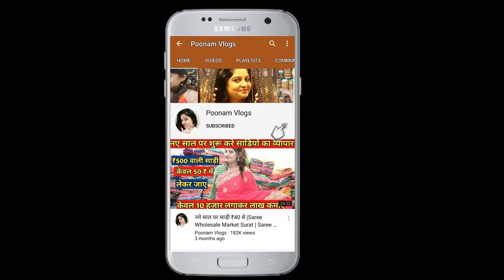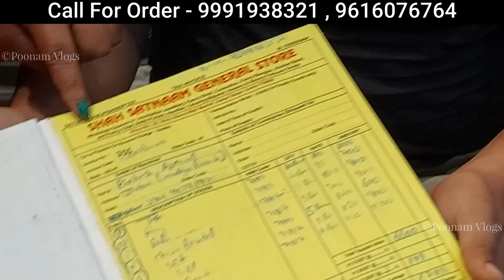Hair clips,Tiktak Pin,Earrings Necklace सब कुछ बिल्कुल सस्ता! Cosmetic Wholesale Market Sadar Bazar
Video Title:- Hair clips,Tiktak Pin,Earrings  Necklace सब कुछ बिल्कुल सस्ता! Cosmetic Wholesale Market Sadar Bazar

Shop name -Shah satnam
address -mata shera wali gali sadar bazar delhi

Channel links

wholesale cosmetics suppliers in india,
cosmetic wholesaler near me,
top 10 cosmetic companies in delhi
kevin cosmetics delhi
zaid cosmetics delhi
price of cosmetics
cosmetic product name
wholesale cosmetics suppliers in delhi
wholesale cosmetics for resale
wholesale cosmetics suppliers in mumbai
cosmetics wholesale suppliers
cosmetics wholesale market
all cosmetics wholesale
goodchoiceindia
cosmetic price
branded cosmetic wholesale market in kolkata
cosmetic companies looking for distributors
bulk buy cosmetics
b2b cosmetics india
cosmetic product suppliers
cosmetic manufacturers in sonipat
cosmetic wholesaler in jammu
list of cosmetic manufacturers in india
beleco beauty review
cosmetics manufacturers in maharashtra
www garron in
sovereign chemicals & cosmetics
herbal cosmetics manufacturers in delhi
cosmetic products manufacturer in gujarat
cosmetic distributors near me
health and beauty products distributors
maybelline distributorship
cosmetic distributors in pune
cosmetics distributors in kolkata
goodchoiceindia
cosmetic price
bulk buy cosmetics
b2b cosmetics india
cosmetic product suppliers
beleco beauty review
www garron in
sovereign chemicals & cosmetics